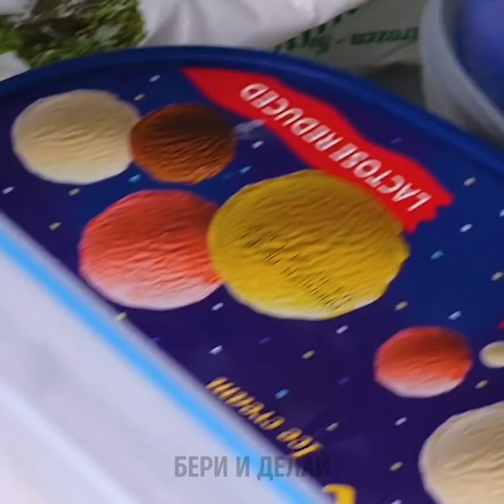23 БЛЕСТЯЩИЕ ИДЕИ, КОТОРЫЕ СДЕЛАЮТ ИЗ ВАС КРАСОТКУ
ТРЮКИ, ЧТОБЫ ВЫГЛЯДЕТЬ НА МИЛЛИОН ДОЛЛАРОВ

Чтобы помочь вам выглядеть великолепно, я покажу несколько простых и доступных лайфхаков, благодаря которым вы засияете. А еще расскажу, как перерабатывать старые вещи в новые - и снова их носить. Начнем:
Отслужившую свое обувь можно покрыть тонким слоем клея ПВА и сверху обсыпать блестками - так она превратится в потрясающие туфли для вечеринки!
Нарисуйте на шее чокер из блесток: проведите линию гигиенической помадой, а затем приклейте к ней блестки.
Еще я покажу, как сделать собственные тени для век из глицерола, спирта и блесток.
Приготовьте собственную пасту для шугаринга из влжы сахара, лимонного сока и меда.
Если тональный крем темнее, чем ваш оттенок кожи, смешайте его с увлажняющим кремом - и он станет светлее.
Чтобы добиться идеального цвета помады, смешайте вазелин с цветными тенями. Попробуйте золотой, красный или любой другой цвет.

ТАЙМКОДЫ:
0:07 - Удивительные лайфхаки и хитрости с блестками
1:24 - DIY-паста для удаления волос
3:42 - Как избавиться от темных кругов под глазами
5:34 - Масло для тела с блестками
6:42 - Татуировка-рукав своими руками
8:19 - Повязка на голову из старой рубашки
9:56 - Идеальные смоуки: урок макияжа